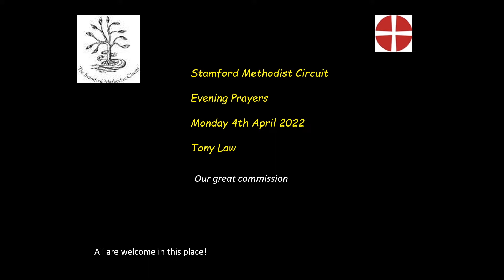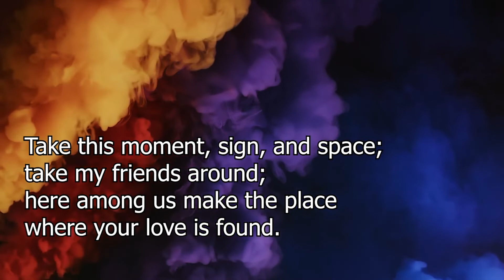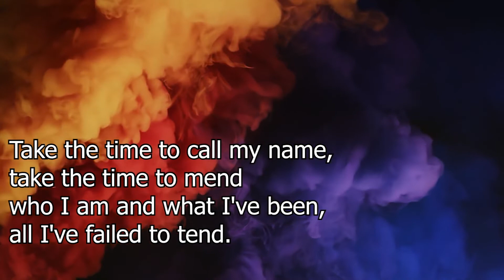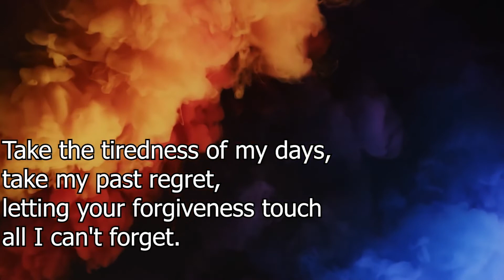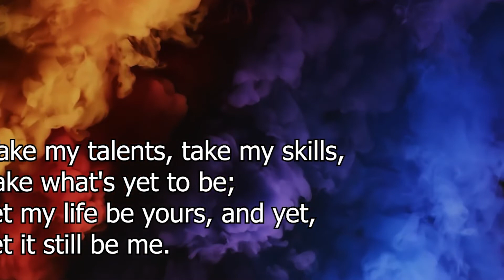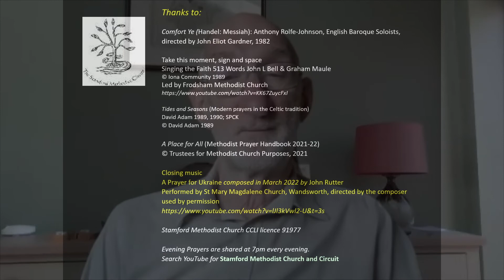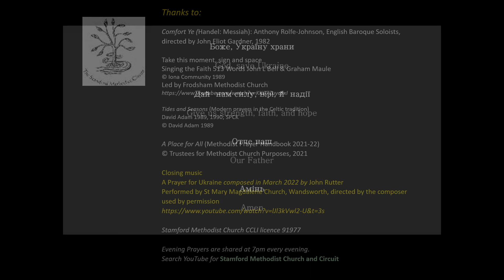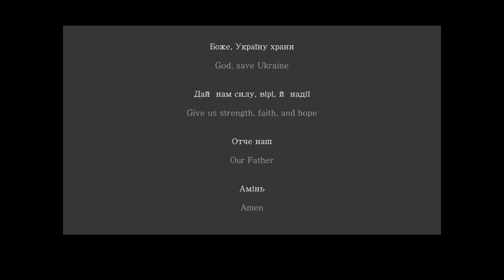Stamford Evening Prayers 4 April 2022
Evening Prayers from Stamford Methodist Church and Circuit, for Monday 4th April 2022, led by Tony Law

Comfort Ye (Handel: Messiah): Anthony Rolfe-Johnson, English Baroque Soloists, directed by John Eliot Gardner, 1982

Take this moment, sign and space
Singing the Faith 513 Words John L Bell & Graham Maule

Tides and Seasons (Modern prayers in the Celtic tradition)

A Place for All (Methodist Prayer Handbook 2021-22)
© Trustees for Methodist Church Purposes, 2021

Closing music
A Prayer for Ukraine composed in March 2022 by John Rutter

Evening Prayers are shared at 7pm every evening.
Search YouTube for Stamford Methodist Church and Circuit